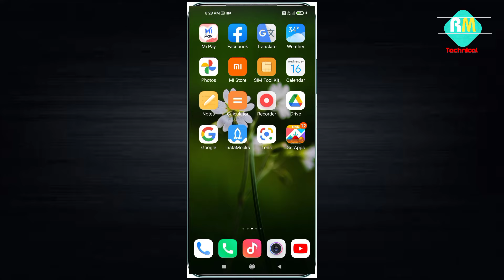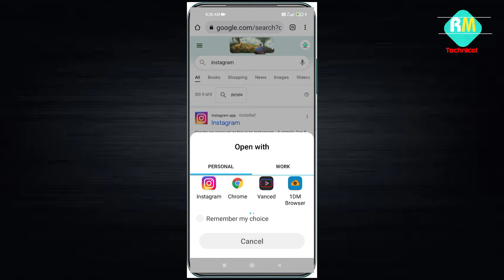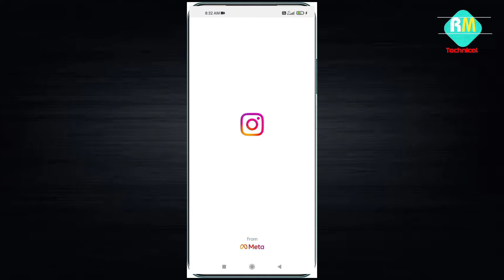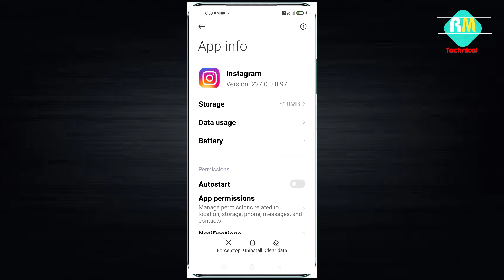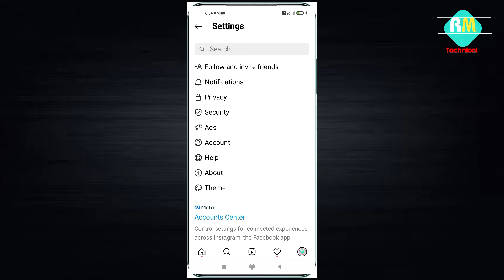instagram story views not showing 2024 | instagram story id name not showing | By Raj Mehra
Video About : Hello dosto namskar aaj is video mein aapko batunga ki aap apni instagram story pe kisi ka name nhi dekha pa rahe hai to kaise dekh sakte ho
Thanks

instagram story views not showing
instagram story views nahi dikh rahi hai
instagram story problem kaise solve karen
instagram story id name not showing
Instagram I'd naam nhi dikha raha hai story pe
Name not showing instagram story